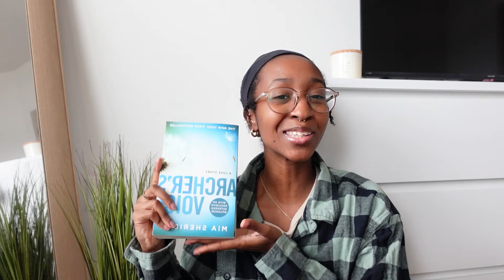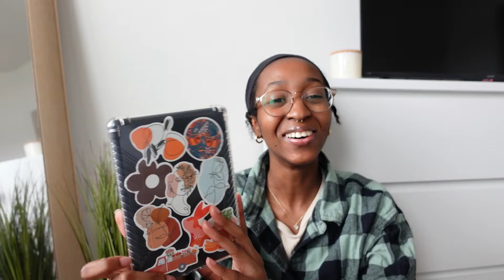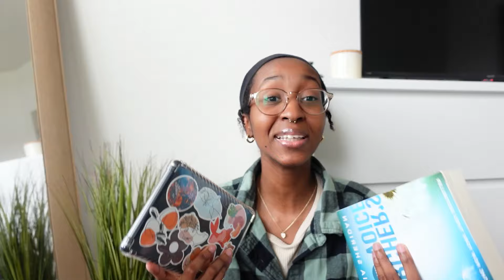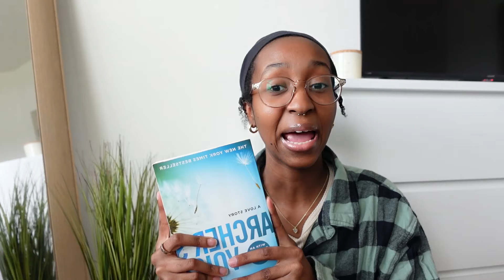kindle paperwhite vs physical books 📚🔖✨ which one is better?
Hey friends! In today's video, I'll be comparing kindles vs physical books to see which one is better! Hopefully if you are on the fence about whether or not you should get a kindle, this will answer all of your questions.

✨ TIMESTAMPS
0:00 intro
0:49 physical books
6:16 kindles
11:20 verdict

✨ KINDLE LINKS
» kindle (8g has been discontinued)
» current kindle stickers

✨ BOOK LINKS
» archer's voice
» reading lamp

✨ CAMERA & EQUIPMENT:
» sunset lamp
» sony zv-1
» sd card
» hard drive

✨ ABOUT ME
» i'm 24 years old (sept 14th)
» from florida and ethnically nigerian